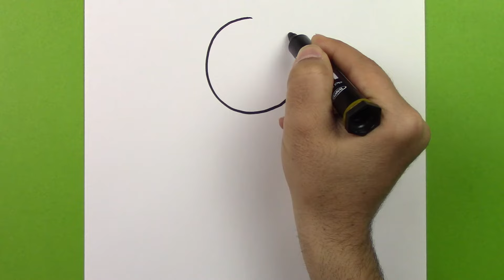Sevimli Kız Resmi Nasıl Çizilir, Kız Çizimi ÇOK KOLAY Adım Adım, Çizim Saati Art Kolay Çizimler 2022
Merhaba arkadaşlar her gün yeni, kolay ve eğlenceli çizim videolarında görüşmek üzere.

çizim başlangıç, çizim basit, çizim fikirleri, çizim fikirleri kolay, çoçuk çizimi kolay, çoçuk çizimi nasıl yapılır kolay